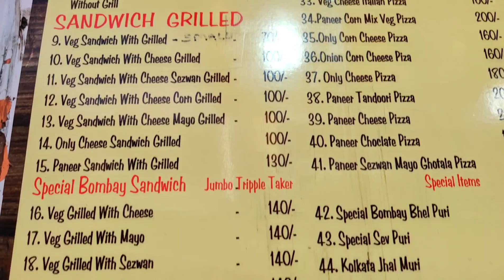Overloaded Grilled Cheese Bombay Sandwich | Cheese Garlic Bread बॉम्बे सैंडविच | चीज़ गार्लिक ब्रेड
In This video, I have covered Wow Sandwiches in South Delhi.

This shop is 32 year old but they have started selling sandwiches only two years back. before that , this shop was mainly in to bombay style bhelpuri business.

more than 50 dishes are being sold here at this tiny shop . Today we tasted there Veg Grilled Cheese Bombay Sandwich and Cheese Garlic Bread. Both of them were amazing. I can proudly say thay there Garlic bread is far better than dominos garlic bread but yes the sandwich was little costly.
location : WoW Sandwiches
G-7, Near MC Donalds, South Extension, Block G, South Extension I, New Delhi, Delhi 110049
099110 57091